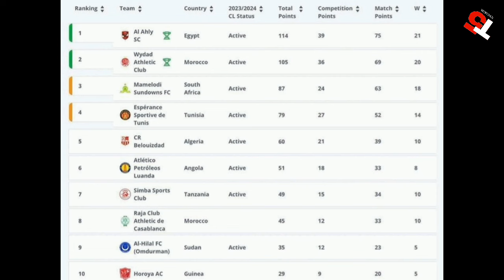FIFA Watoa Orodha ya Vilabu 10 Bora Afrika, SIMBA Watajwa Kwenye Orodha, YANGA Je?